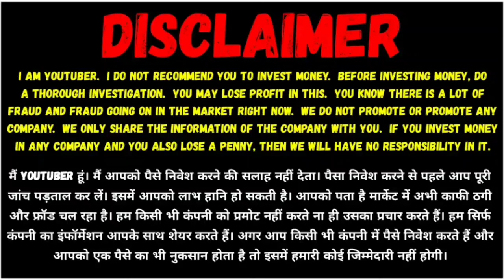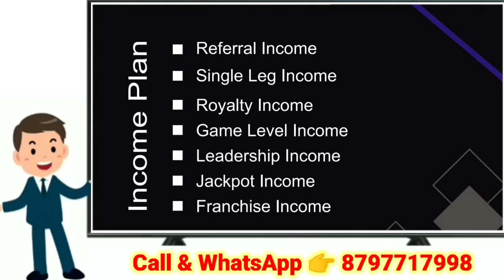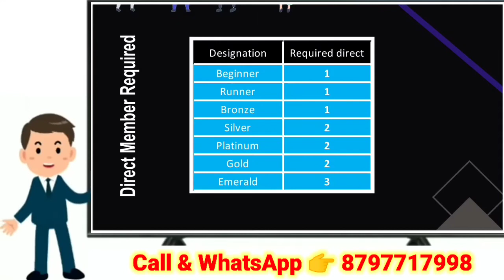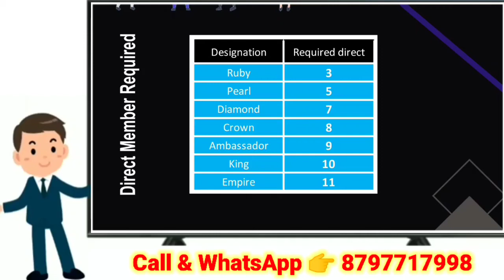🌴 The Finex Full Business Plan | 🍒 घर से लाखों कमाओ | 💰 Single Leg Plan | 🔥 Gaming MLM Plan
Thanks 🙏🙏